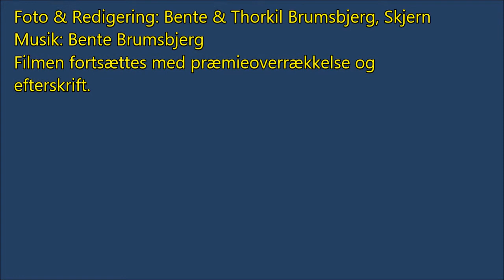*Super Liga Match*, Esbjerg Vikings vs Holsted Tigers, Moldow Speedway Arena, 24.05.2017.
Her er den fortsatte film fra Super Liga Matchen på Moldow Speedway Arena den 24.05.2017 mellem Esbjerg Viking og Holsted Tigers.
Filmen fortsættes med præmieoverrækkelse og efterklip/fraklip...